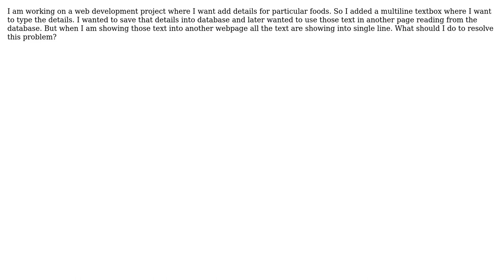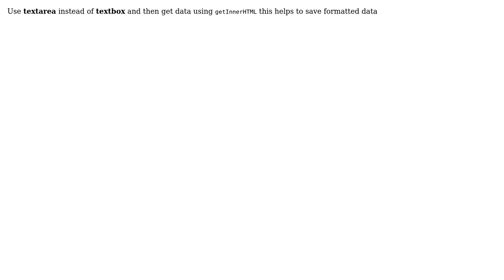How can I save multiline text from a multiline textbox into database in ASP.NET? (2 Solutions!!)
How can I save multiline text from a multiline textbox into database in ASP.NET?

With thanks & praise to God, and with thanks to the many people who have made this project possible! | Content (except music & images) licensed under CC BY-SA | Music | Images & others | With thanks to user VahidN user Saif Mahmud Parvez user Raed Alsaleh and the Stack Exchange Network Trademarks are property of their respective owners. You are responsible for your own actions.